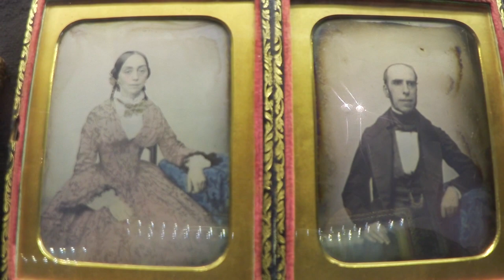Antonino Marco del Pont Feliciana Reyna ca. 1849 Thomas Columbus Helsby Buenos Aires Photo 2015